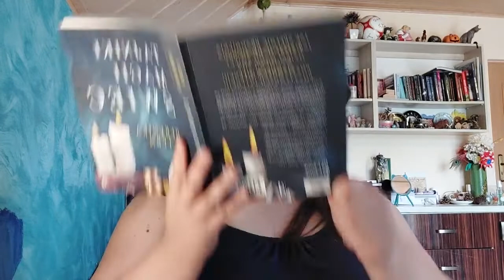Podstawowe liczby w magii - symbolika i charakterystyka